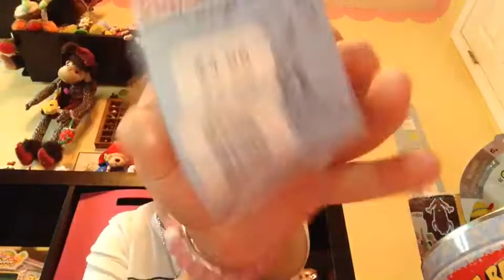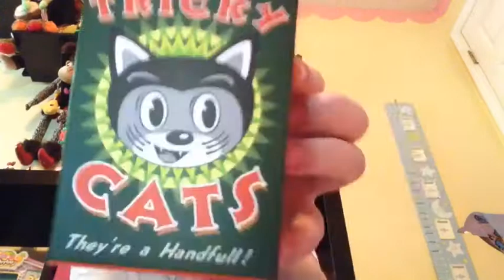Tin Can Sunday Mix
I open a Tricky Cat from Barns and Noble and a Yummy World is from Barns and Noble too I opened to things from my birthday and a figural key chain from Hot Topic I got that when I first started Tin Can Sunday thanks for watching and good bye y'all.